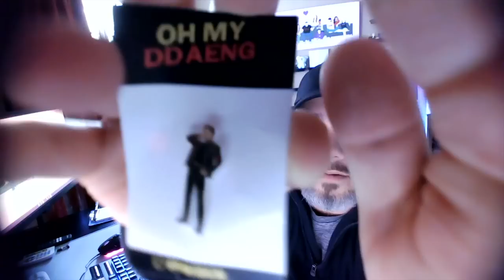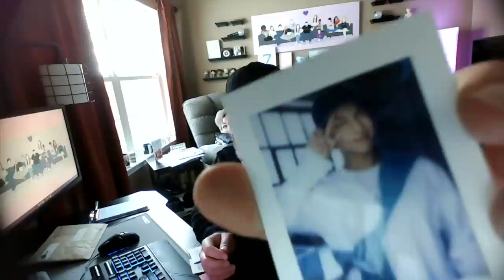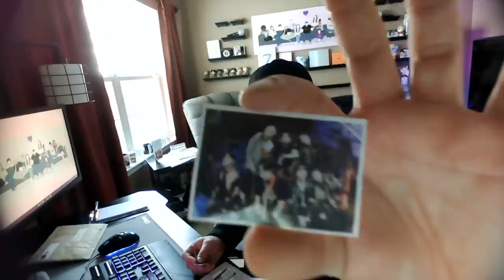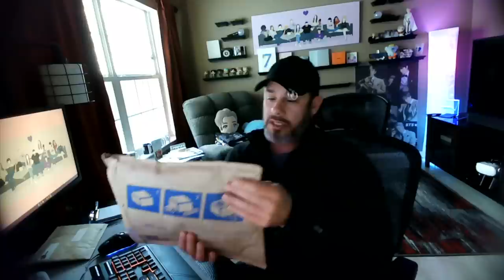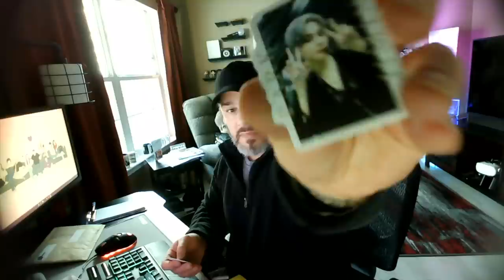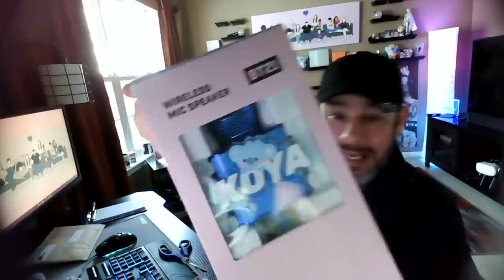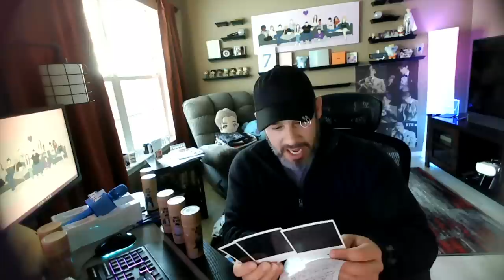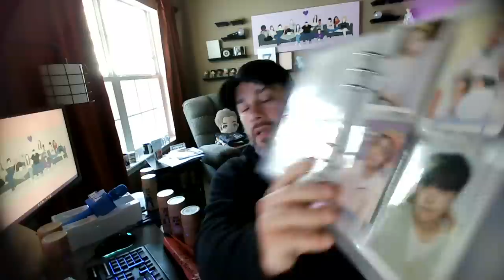BTS MAIL TIME with Roscoe! #11 (The One With The Adventure Box)